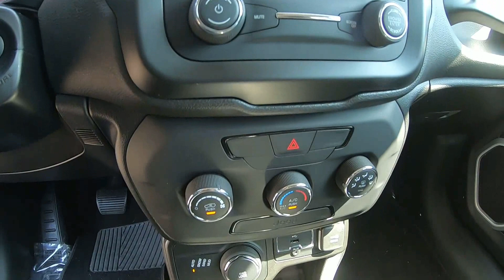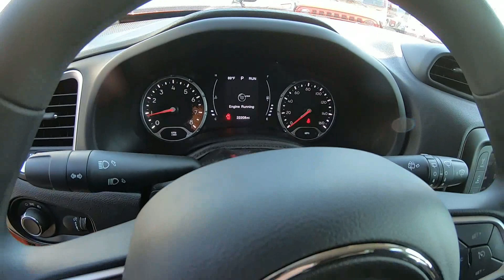2018 Jeep Renegade Sport - Used SUV For Sale - Wooster, OH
Please visit Wooster Chrysler Jeep Dodge Ram to view this Used Omaha Orange 2018 Jeep Renegade Sport for sale in Wooster, OH.

Stock#: J21464A

Vehicle Description:
2018 Jeep Renegade Sport
Omaha Orange 2018 Jeep Renegade Sport 4D Sport Utility 4WD 9-Speed 948TE Automatic 2.4L I4